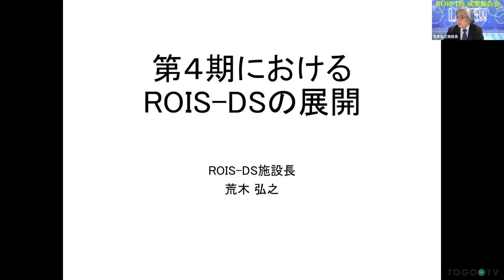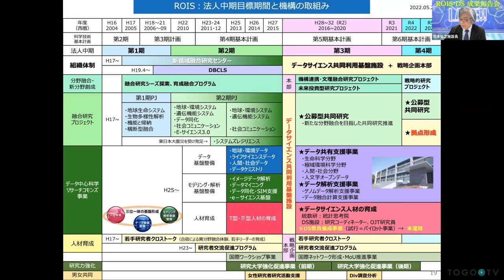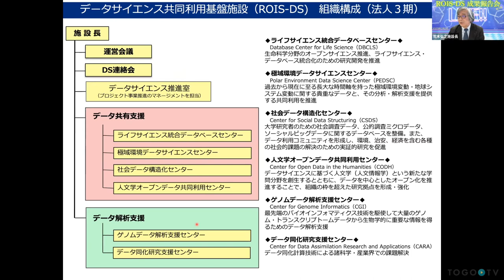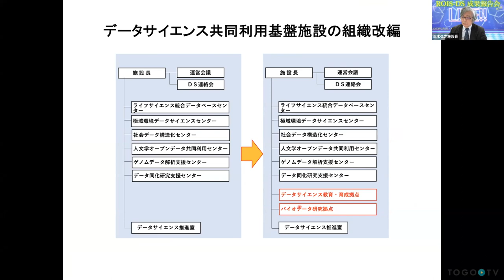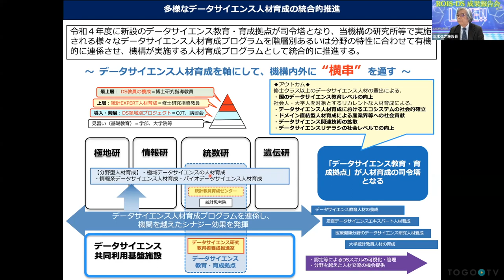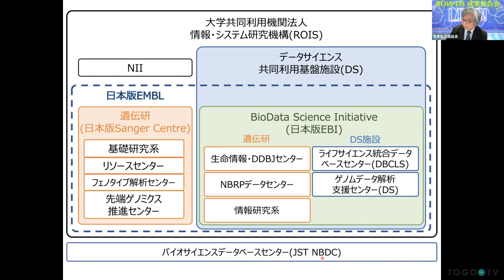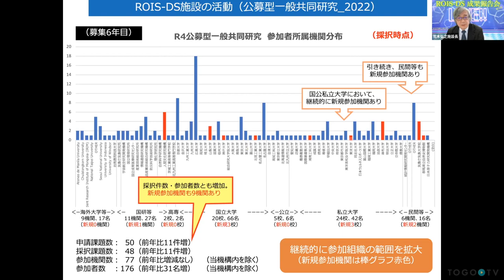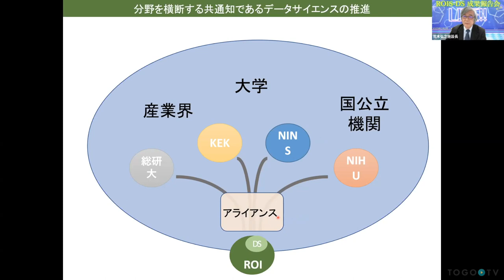第4期におけるROIS-DSの展開 @ 第3回ROIS-DS成果報告会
本日の統合TVは、2023年2月2日に開催された、大学共同利用機関法人 情報・システム研究機構(ROIS) データサイエンス共同利用基盤施設(DS) 第3回成果報告会から、情報・システム研究機構 データサイエンス共同利用基盤施設(ROIS-DS) 施設長 荒木 弘之 氏による 「第4期におけるROIS-DSの展開」をお送りします。